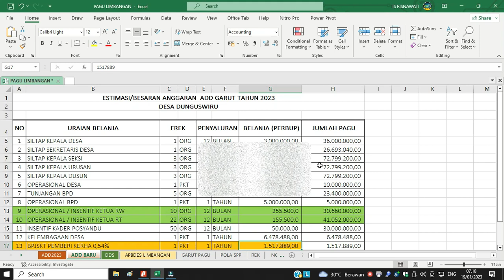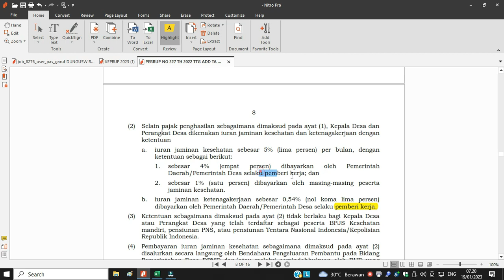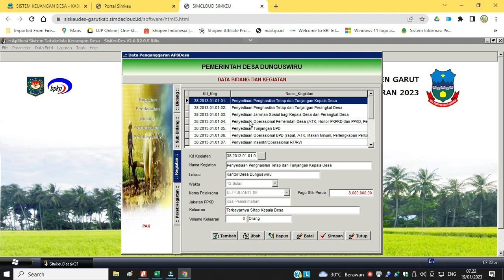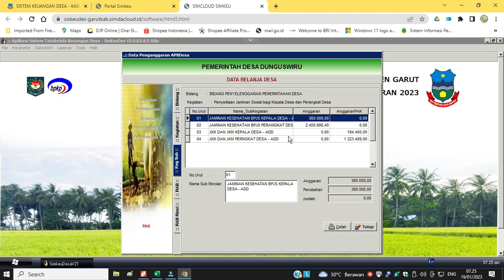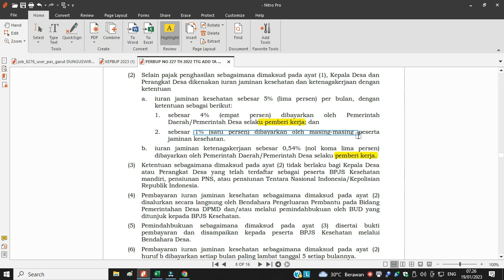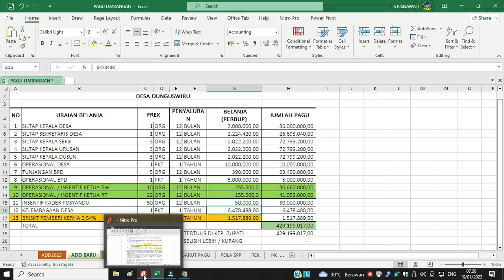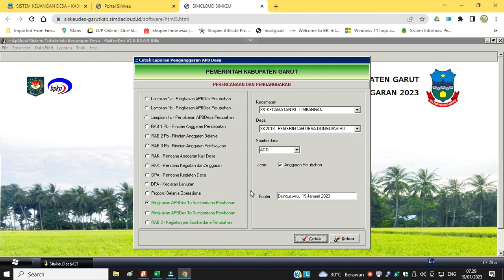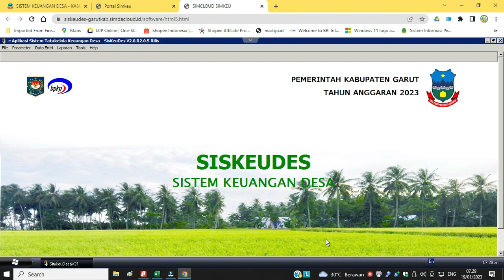Urdes TV - Penyesuaian anggaran ADD Di Perkades Sebelum Perubahan Siskeudes 2023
Link untuk Download Exel Pagu ADD Perkades Sebelum Perubahan

Dengan berbagai keterbatasan kemampuan yang dimiliki, Kami berupaya sekuat tenaga mengangkat nama besar Desa dengan sudut pandang dan cara yang berbeda.
Tidaklah salah jika kami di Desa bercita cita menjadi bagian pokok penting Dari Pembangunan Negeri ini. Semoga Konten-Konten channel ini dapat bermanfaat.
Bagi saya, Bagi anda, Bagi Desaku dan juga Desamu.
Ayo Jaga Keutuhan Desa Kita...
Bangun Desa dengan Caraku dan Caramu
Untuk Indonesia Lebih Maju